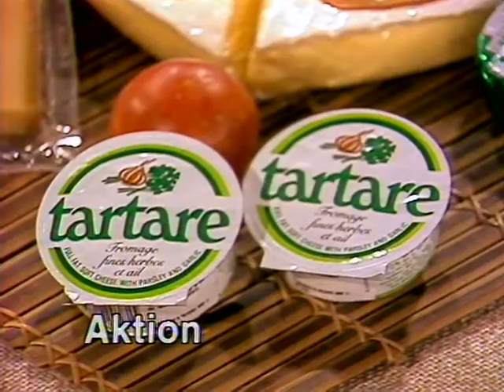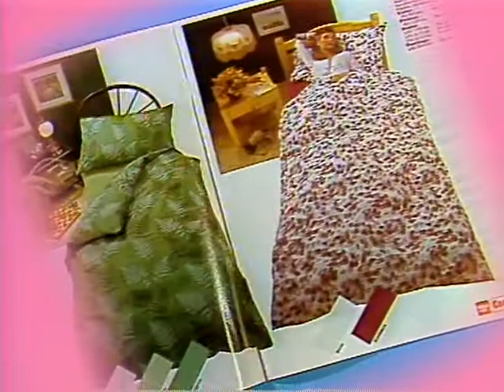Coop Mittwochstudio, Folge 331 vom 04. Januar 1984